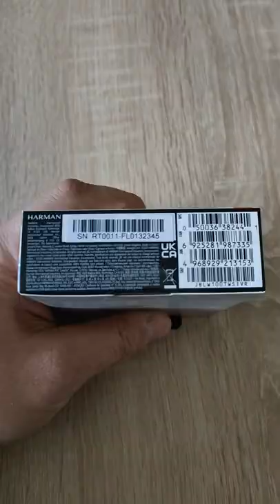JBL Wave 100 TWS True Wireless In-Ear Bluetooth 5.0 Earbuds Box